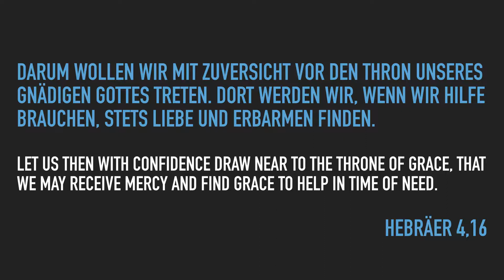Jesus Is Grace | Pastor Mike Leppert